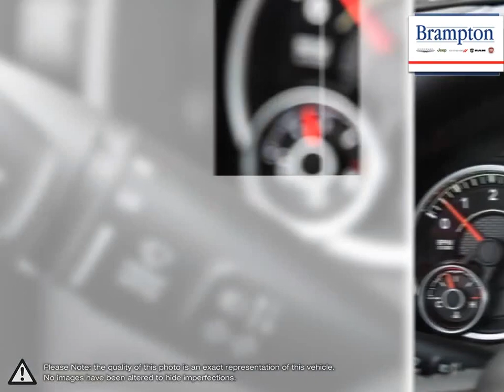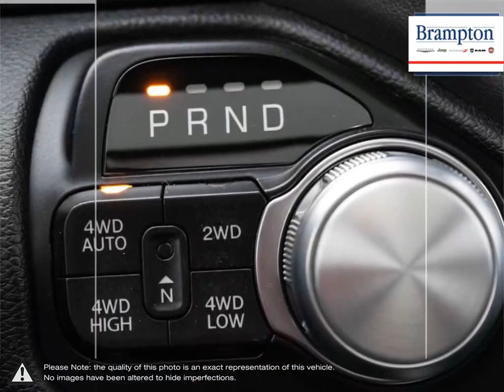2020 RAM 1500 | Brampton Chrysler | 1C6SRFLT0LN255821